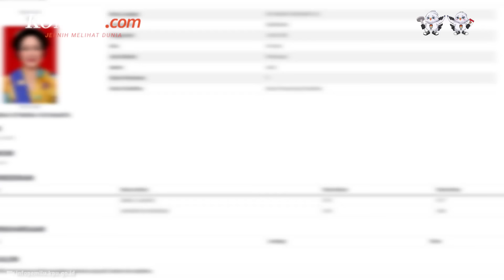Titiek Soeharto, Masuk Daftar Caleg Tetap Gerindra dan Jadi Penasihat TKN Prabowo-Gibran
Mantan istri Ketua Umum Partai Gerindra Prabowo Subianto, Siti Hediati Soeharto atau Titiek Soeharto masuk ke dalam Tim Kampanye Nasional (TKN) Prabowo-Gibran. Diketahui, Titik Soeharto bergabung dan ditempatkan di Dewan Penasihat TKN Prabowo-Gibran.

Menanggapi hal itu, Prabowo Subianto tidak mau berbicara banyak perihal keputusan Titik Soeharto tersebut.

Penulis: Adhyasta Dirgantara
Penulis Naskah: Hanindiya Dwi Lestari
Narator: Hanindiya Dwi Lestari
Video Editor: Menika Ambar Sari
Produser: Deta Putri Setyanto